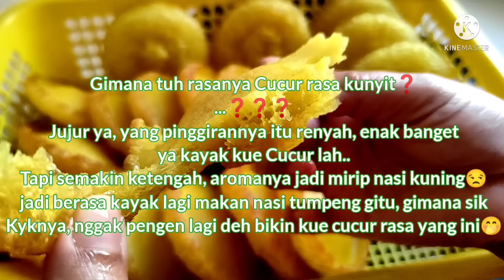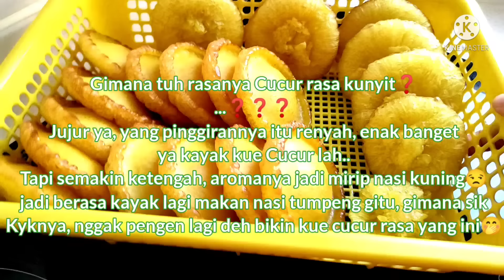CUMA 4 BAHAN‼️ TAKARAN SENDOK, WAJAN BIASA‼️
Source : Aditya Damayanti cookpad

Bahan2 :
125 gr tepung beras
100 gr tepung terigu
150 gr gula pasir
200-250 ml air hangat (resep asli 200 ml)

12-13 biji

ingredients :
125 g rice flour
100 g all purpose flour
150 g sugar
200-250 ml lukewarm water

yield 12-13 cakes

TIPS MENGGORENG CUCUR (versi saya pribadi) :

•Hindari api yang terlalu kecil, cucur perlu di"dorong" dengan panas yg cukup agar bisa lebih menggembung.
(saya biasanya di range api-sedang-cenderung-kecil sampai dengan api-sedang)

•Hindari minyak yang terlalu sedikit, jangan sampai cucur kandas didasar wajan, ketika nanti sudah mengembang; bisa2 mengembangnya kurang maksimal kalau minyaknya mepet.
(Dan ini juga berhubungan dengan poin pertama diatas ya, karena cukup panas, berpotensi gosong juga "pantat"nya)

•Tapi minyak terlampau banyak juga kurang bagus, karena serat tidak akan terlihat, kalau permukaannya tenggelam oleh minyak panas,...tapi, tapi sebenarnya ini bukan masalah besar sih, karena biarpun permukaan tidak berserat, tapi dalamnya tetap bisa saja bersarang kok.

•Hasil terbaik jika memakai minyak baru.

•Pastikan adonan jangan sampai terlalu encer. Adonan yang lebih kental akan selalu bisa ditambahkan air, tapi tidak sebaliknya.

•Tidak muncul serat dipermukaan, padahal minyaknya sudah pas? kemungkinan besar adonannya kurang manis, tambahkan gula pasir. Segera test goreng adonan yang baru ditambah gula (dan dikeplok berapa saat), tambahkan lagi sampai pas

•Dan bagaimana untuk adonan yang terlalu manis? saya menganggapnya sama seperti adonan yang terlalu encer, dan saya tidak punya tips untuk ini! silahkan cari jalan keluar sendiri

•Semakin lama didiamkan, adonan akan semakin jadi "penurut". Sekali2 cobalah adon pada petang hari, lalu biarkan saja dimeja dapur anda, kemudian gorenglah adonan pada pagi hari berikutnya, anda akan surprise pada hasilnya.

•Selalu pastikan tidak memakai wajan yang lengket! wajan apa saja bisa dipakai, asalkan cekung & tidak lengket.
Kalau memang ternyata lengket, itu saya pastikan tidak ada hubungannya dengan resep, itu ya memang wajan anda yang lengket!!

SELAMAT MENCOBA!